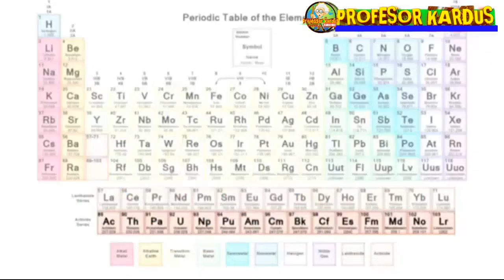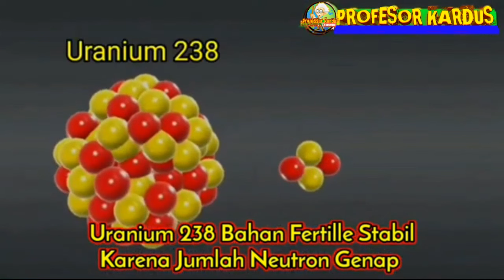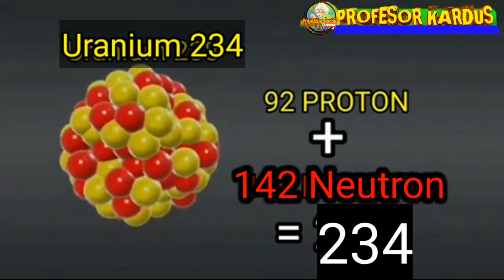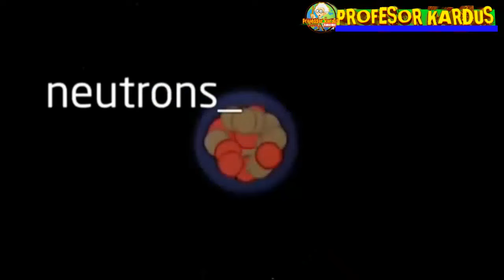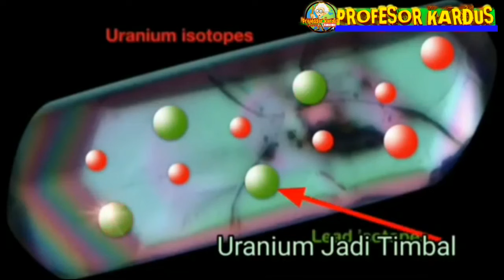Mana Yang Lebih Mengerikan.? Uranium Atau Plutonium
Uranium dan plutonium di ketahui memiliki jumlah inti partikel terbesar dari pada seluruh aktinida lainnya di dunia ini oleh karena itu uranium biasa digunakan sebagai bahan utama reactor nuclear atau senjata nuclear isotope 2 mereka memiliki Nuklida yang paling cocok untuk menghasilkan reaksi fusi dan fisi... Lantas di antara mereka siapa yang lebih kuat uranium ataukah plutonium ya dan kali ini profesor kardus akan mengulas lengkap asal fakta dan perbedaan antara uranium dan plutonium tapi sebelum profesor kardus mengulas nya jangan lupa like dan Subscribe Channel profesor kardus tak berijazah tapi jenius okay.